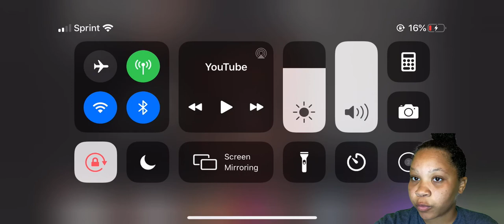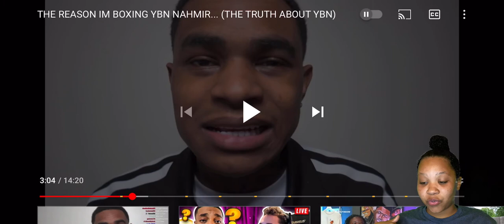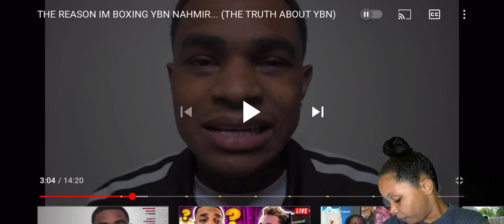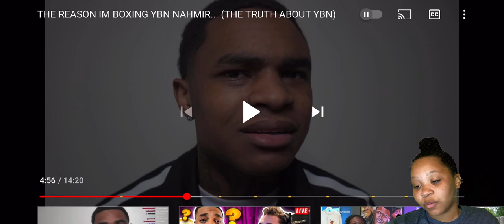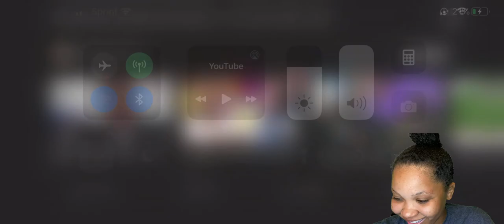LA REACTS TO YBN ALMIGHTYJAY TELLING HIS SIDE OF THE STORY|THIS IS WHAT THEY SRE BEEFING OVER🤦🏽‍♀️